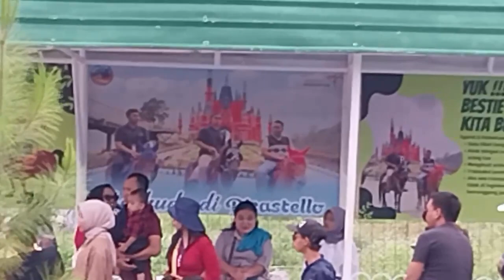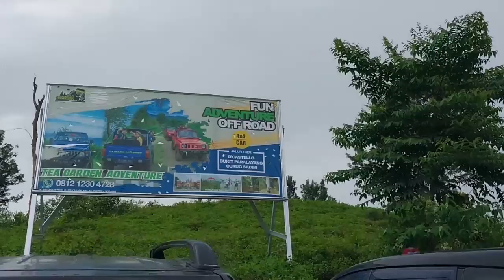D Castello tempat wisata di Subang dengan kabut yang datang mendadak membuat makin oke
Wisata alam D Castello sangat oke dengan beberapa spot photo yang dibuat sangat strategis sangat insta able